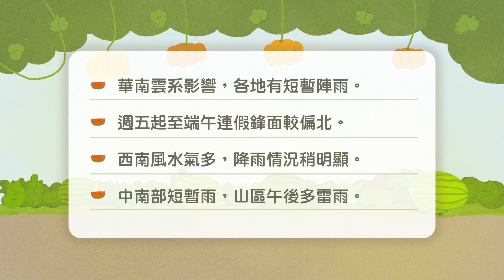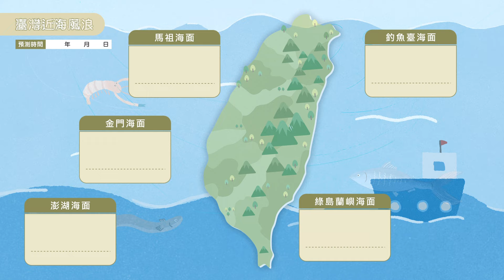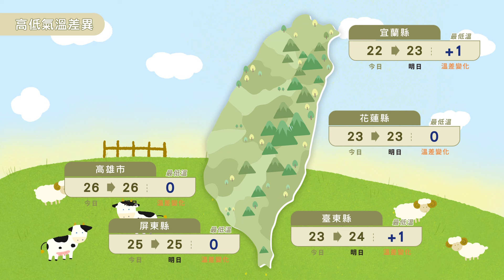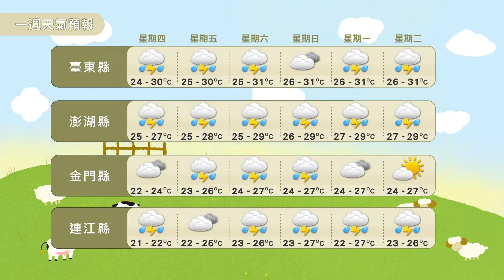農業氣象113/06/06 華南雲系影響，各地有短暫陣雨，週五起至端午連假鋒面較偏北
華南雲系影響，各地有短暫陣雨。
週五起至端午連假鋒面較偏北。
西南風水氣多，降雨情況稍明顯。
中南部短暫雨，山區午後多雷雨。